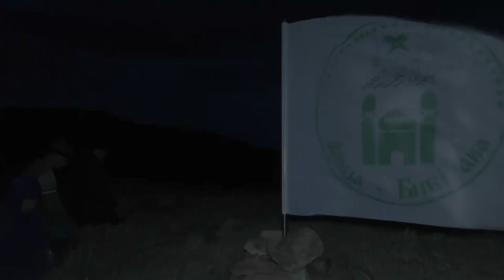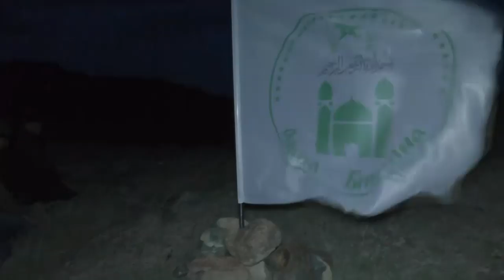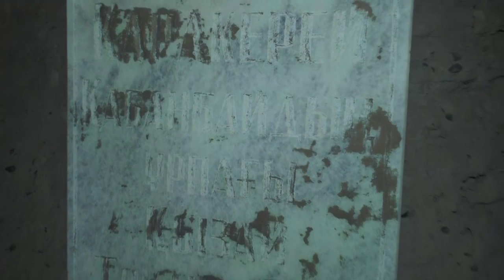Сүйінші! Қабанбай батыр зираты табылды.